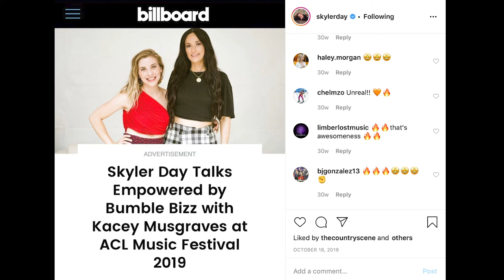Ep.09: Skyler Day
Actress/Singer Skyler Day performs her latest single, “6 Feet Apart,” (written with Steve Solomon) and shares how music has shaped her creativity and life amidst the pandemic. ✨
She recently performed the song on the virtual fundraiser, We All Play Our Part: A Benefit for MPTF, hosted by Tom Bergeron and Yvette Nicole Brown!

Additionally, we chat about Joni Mitchell, her experience being mentored by Kacey Musgraves, and her acting roles on Parenthood ("Amy Ellis'" character), and Law & Order SVU!

Follow Skyler Day:
Instagram & Facebook: @skylerday

Follow The Libby O Show:
Facebook, Twitter, and Instagram: @thelibbyoshow